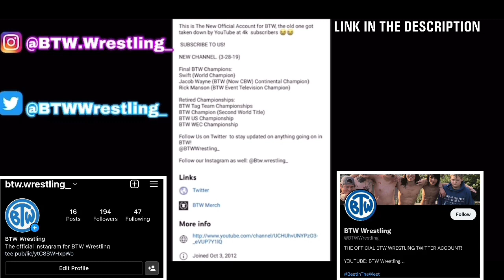BTW Event Episode 89: BES Vs Derrick Destroyer; RTG Vs Gabeswoggle; Hear From Marshall Paul!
Welcome Back to Tuesday Night BTW Event tonight we have a Stacked Card as the GM RTG Makes a Few Announcements to Kick Off the Show!

•RTG Announces The Next PPV

• We Hear From Marshall “Woody/Of The Egotards” Paul about the Next PPV

• Continental Championship Qualifying Match For At The Next PPV - RTG Vs Gabeswoggle

• And Main Event Of the evening
Continental Championship Match- BES Vs Derrick Destroyer (Winner goes to the PPV as Champion!)

We Hope you enjoy this and Hope this Makes Up for Last Weeks Short Episode!!

WANT BTW MERCH??? DOWN BELOW!!!